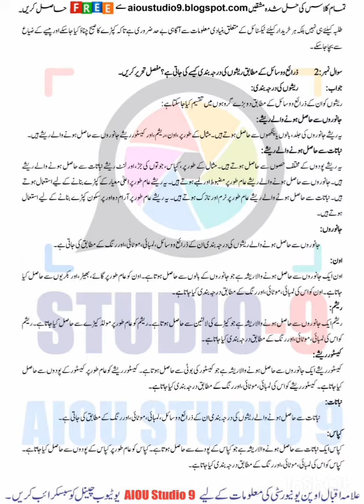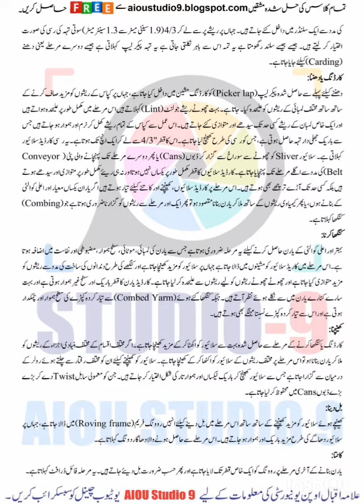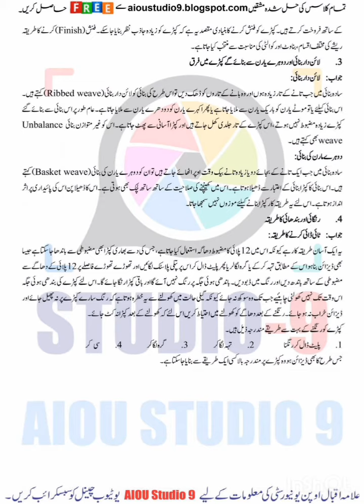Aiou code 355 assignments 1 & 2 Autumn 2023